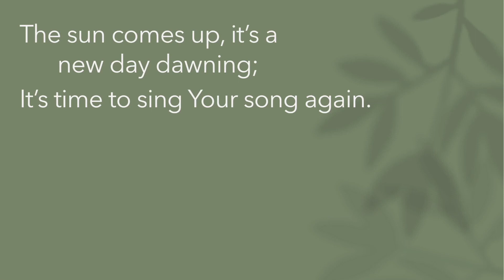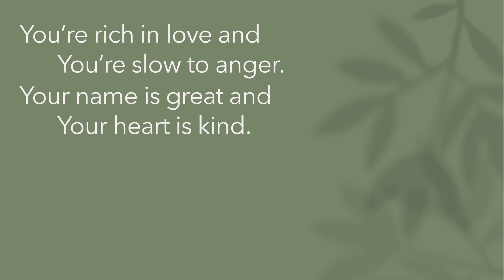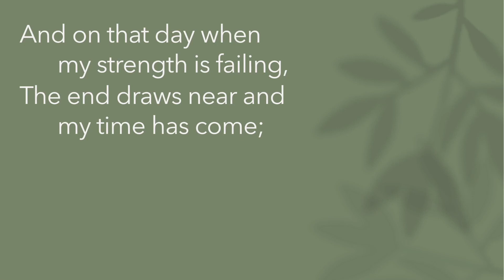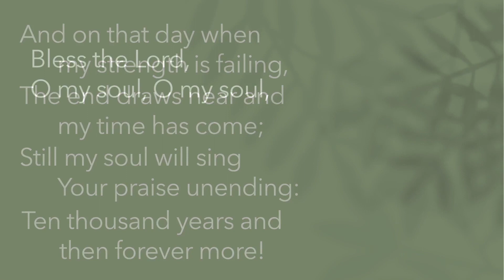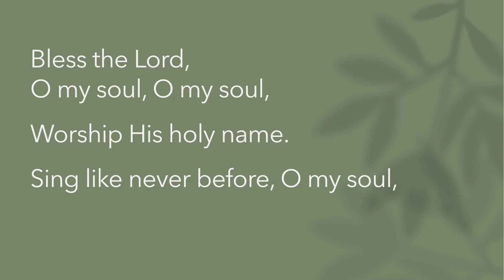10,000 Reasons [Band]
10,000 Reasons [CPH's One and All Rejoice Hymnal]
Submitted by Marion Timm
Performed by the Virtual Choir of Pastors' Wives
Instrumentals by Marion Timm, Rev. Alex Timm, and Dennis Ogilvie

Lyrics:

Bless the Lord, O my soul, O my soul

Forevermore

Oh, I will worship Your holy name